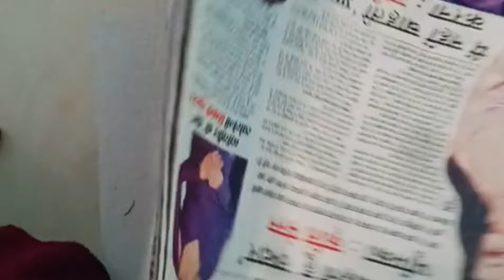My Super Productive Morning Routine(vlog-157)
Anku''s Daily Life vlog🌼 Busy morning routine. A very rushed morning late for work.Morning routine of a homemaker
Lifestylesroutines
Daily morning routine of women
homemaker diaries youtube channel
housewife daily routine
morning routine of succesfull people
cleaning routine for stay at home moms
home cleaning schedule
House cleaning tips and tricks
cleaning and organizing tips
cleaning motivation videos
tips for keeping a clean home
daily routine cleaning vlog
home cleaning and organizing tips
homemake daily routine